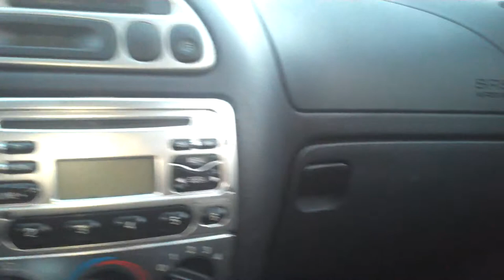ford coupe puma 1998 26 nov 2015MOV2083